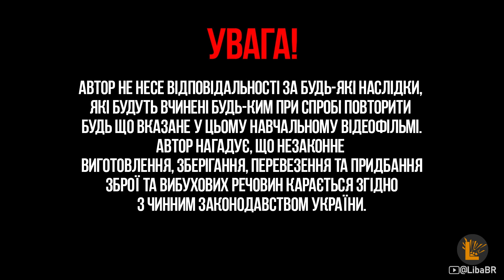NLAW - перегранатомет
Протитанковий комплекс малої дальності NLAW. Як з ним працювати, та які особливості він має

Зміст:
00:00 Початок
00:35 Про NLAW, характеристики
01:37 Інерційна система наведення
02:34 Переваги NLAW
03:38 Правила стрільби з приміщення
04:33 Прицільні засоби NLAW
05:52 Про режими ураження цілі
07:04 Правила роботи з NLAW
07:39 Під'єднання та перевірка батареї
08:47 Порядок дій для здійснення пострілу
10:15 Правила прицілювання
10:48 Ефективність NLAW
11:51 Упори для стрільби
12:14 Як це працює у комплексі